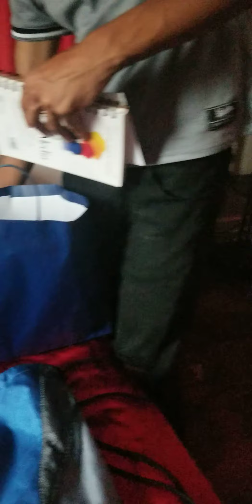my son navy morning.